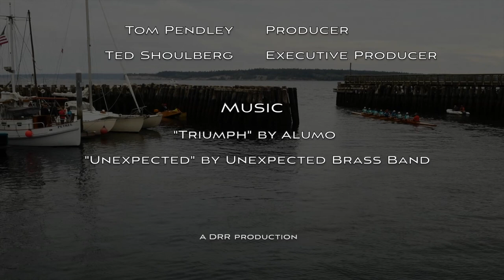Port Townsend Wooden Boat Festival 2017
This short video features the PT Wooden Boat Festival, the local rowing community and the Unexpected Brass Band in 2017.